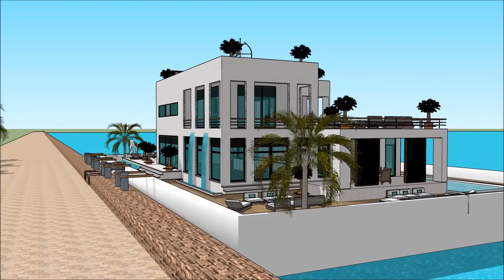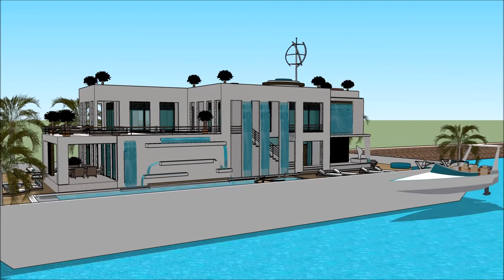Floating house luxury mansion design developers estate agents Singapore Asia Apollo Duck nytimes Flo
The floating house villa houseboatzania launching an innovative high-end luxury yacht floating house villa mansion home design potentially as a display of exhibition of the Floating house luxury mansion design developers estate agents Singapore Asia Apollo Duck nytimes Flo.

The collection of the Floating house villa houseboatzania concept of Floating house luxury mansion design developers estate agents Singapore Asia Apollo Duck nytimes Flo consists of high luxury and architectural art pieces in minimalism combined with living on the waterfront of the harbour.

The floating house villa mansion yacht design has the basis to sustain living with high standards and contemporary structural design - Floating house luxury mansion design developers estate agents Singapore Asia Apollo Duck nytimes Flo with numerous of prospects for excessive living and celebrating the desire of life worldwide:  UK Thames London